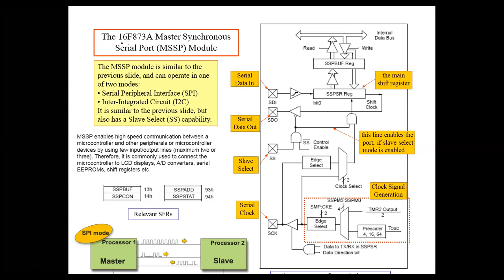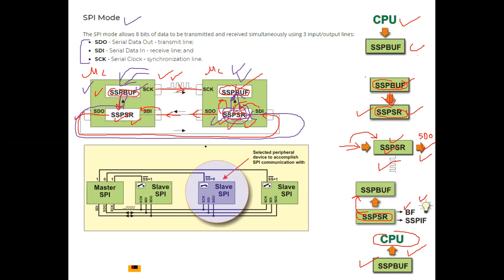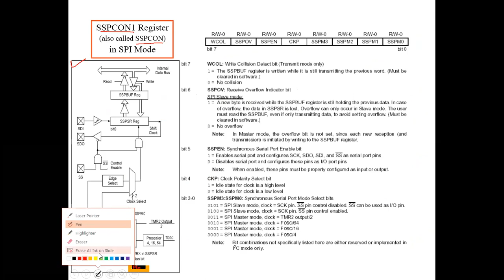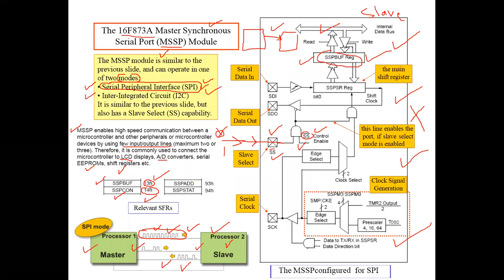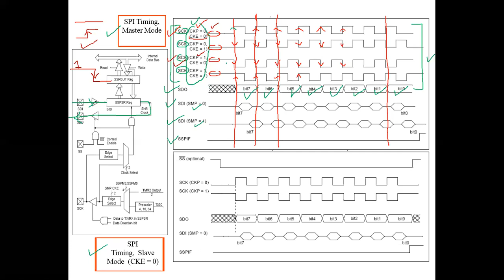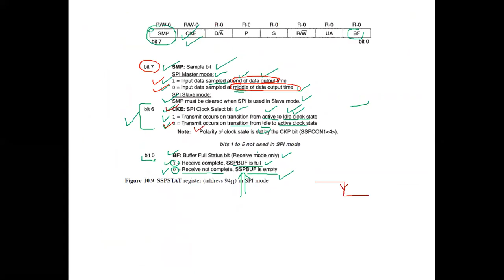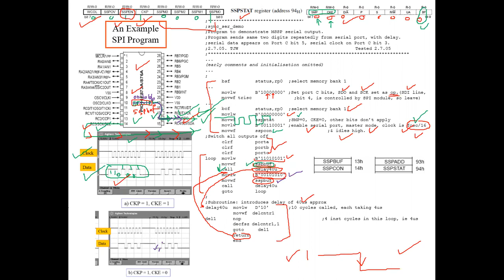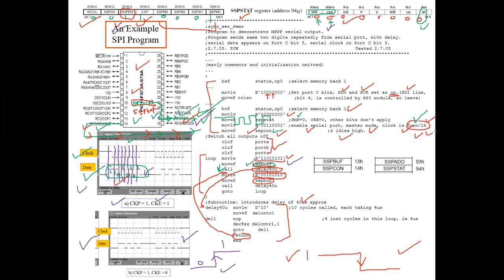CpE451-Ch10-Part2-(Serial-MSSP-SPI)-Embedded Systems and Microcontrollers